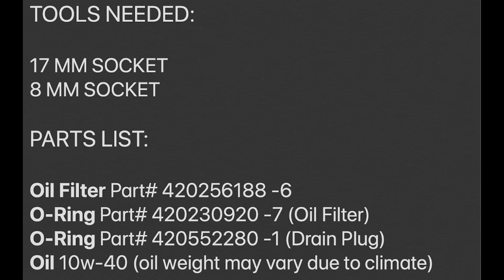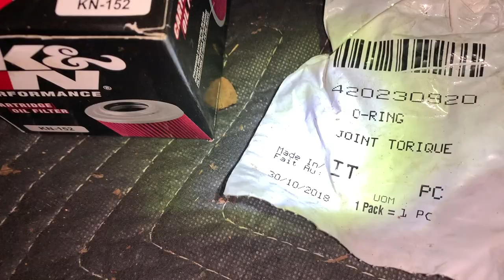Can Am Renegade | Oil Change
First oil change for rebuilt Renegade and it was long overdue!